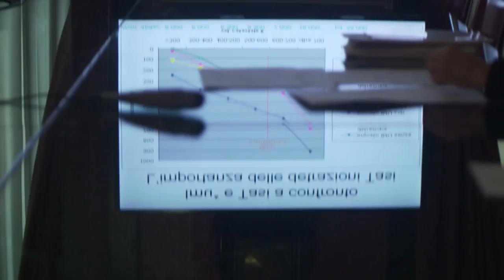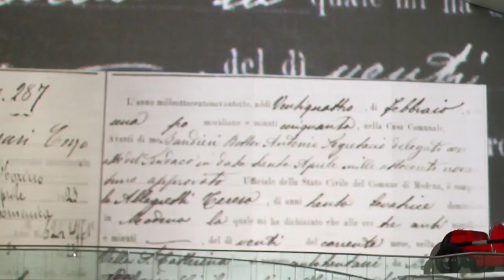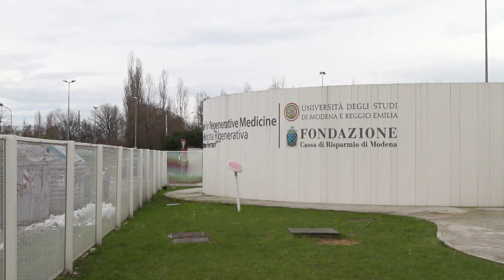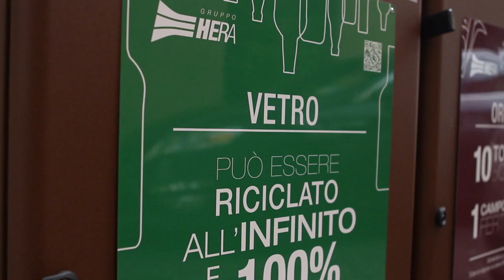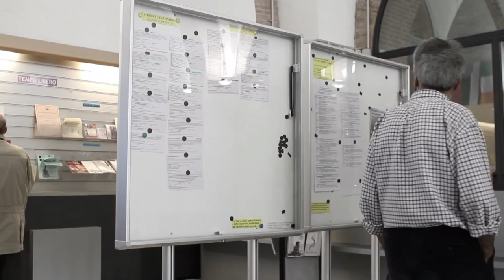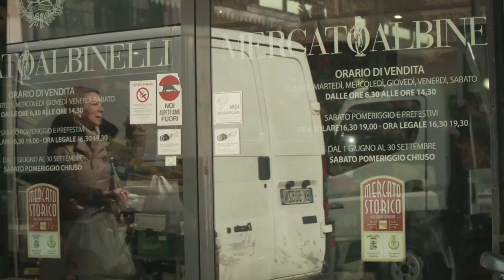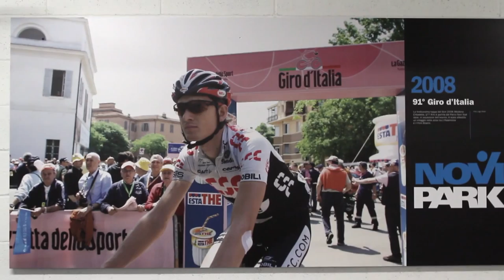MODENA 2004-2014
10 ANNI SINDACO

Giorgio Pighi

Il racconto di un'esperienza, la visione della città, il senso del cambiamento.

TITOLI:
IL PRIMO MANDATO - LA MODERNIZZAZIONE 01:35
IL SECONDO MANDATO - SUPERARE LA CRISI 12:45
LA SFIDA - RIPRENDERE A CRESCERE 14:28
IL METODO - CONDIVISIONE DELLE PRIORITÀ 17:35
AMMINISTRAZIONE E CITTADINI - IL VOLONTARIATO 18:59
INNOVAZIONE E WELFARE - AGENZIA CASA 22:07
INNOVAZIONE E CRESCITA - EFFETTO MODENA 23:41

INTERVISTE:
Intervista a Michelina Borsari (Direzione Scientifica Festival Filosofia) 02:56
Intervista a Matteo Panini (Vicepresidente Museo Casa Enzo Ferrari) 06:27
Intervista a Giovanni Cerfogli (Riqualificazione Piazza Roma Uff. Tecnico Comune di Modena) 10:16
Intervista a Giorgio Berni (Responsabile Protezione Civile Volontaria) 19:03
Intervista a Jessica Arduini (Volontaria Servizio Civile) 20:31
Intervista a Rossella Bertelli (Locataria Agenzia Casa) 22:13
Intervista a Tiziana Frasca (Gestore Nidi Aziendali Territoriali) 27:29